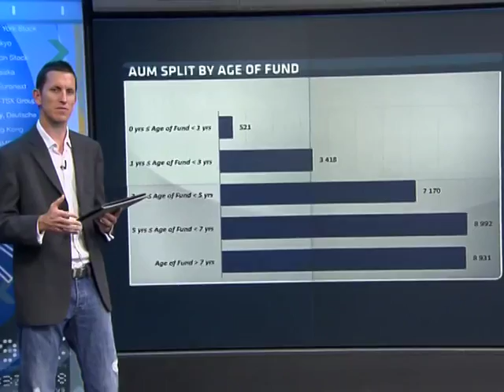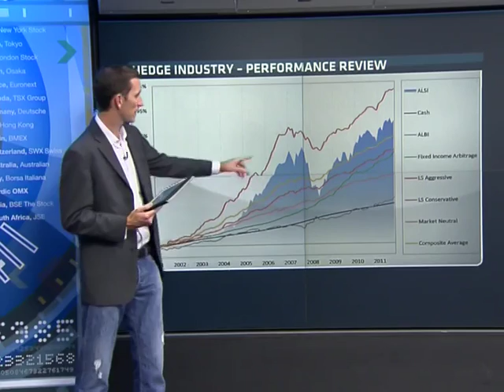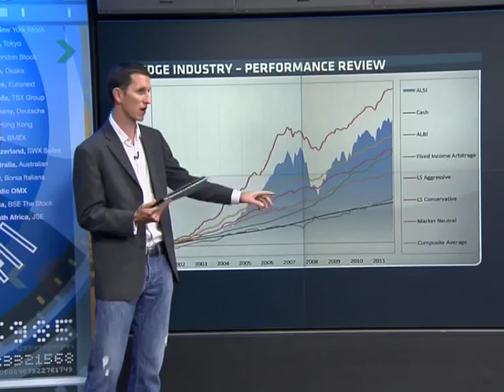Measuring the Success of Commodity Hedge Funds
Being able to use the full range of strategies and instruments at a managers' disposal has allowed hedge funds to profit from the volatility in commodity markets. Here to tell us how these managers go about their business is Tatenda Chapinduka.